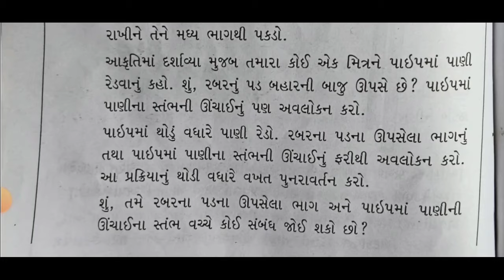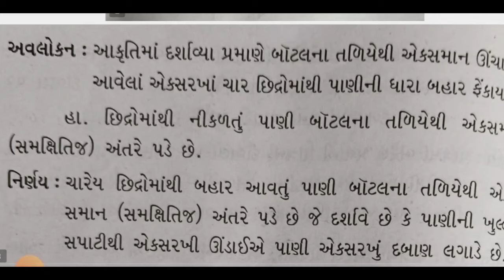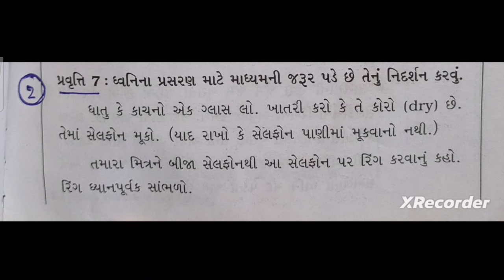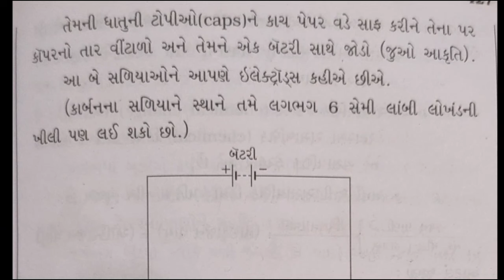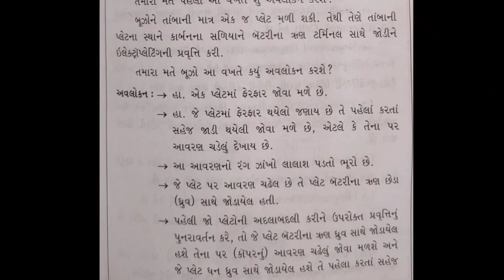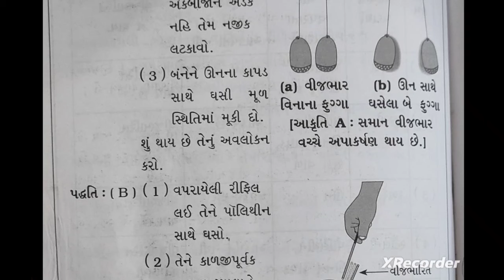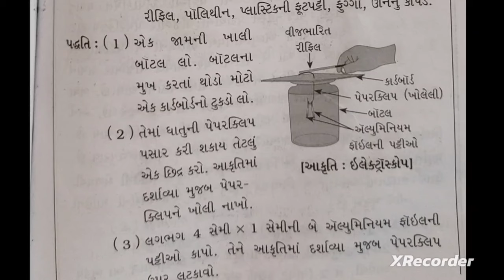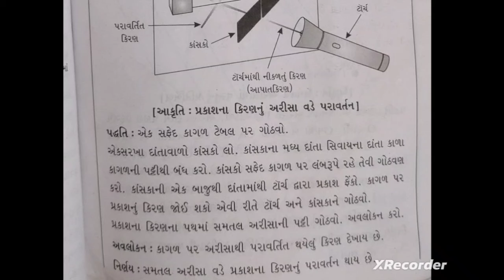Std 8 Vigyan sem 2 પ્રશ્ન 3 (અ) Assignment solution 2024, Dhoran 8 science sem 2 assignment solution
Std 8 Vigyan sem 2 પ્રશ્ન 3 (બ) Assignment solution 2024, Dhoran 8 science sem 2 assignment solution

Std 8 vigyan sem 2 પ્રશ્ન 2 (અ) Assignment solution 2024 Dhoran 8 science sem 2 assignment solution
Std 8 vigyan sem 2 પ્રશ્ન 1 (બ) Assignment solution 2024, Dhoran 8 science sem 2 assignment solution
Std 8 vigyan sem 2 que 1 A Assignment solution 2024 Dhoran 8 science sem 2 assignment solution 2024
Std 8 Maths sem 2 que 5 c Assignment solution 2024 Dhoran 8 ganit sem 2 assignment solution 2024

Std 8 Maths sem 2 que 4 Assignment solution 2024 Dhoran 8 ganit sem 2 assignment solution 2024
Std 8 Maths sem 2 que 3 Assignment solution 2024 |Dhoran 8 ganit sem 2 assignment solution 2024
Std 8 Maths sem 2 que 1( B ) Assignment solution 2024 Dhoran 8 ganit sem 2 assignment solution 2024